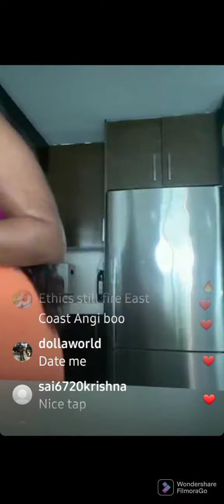Angela Simmons doing Q&A and spreading love..